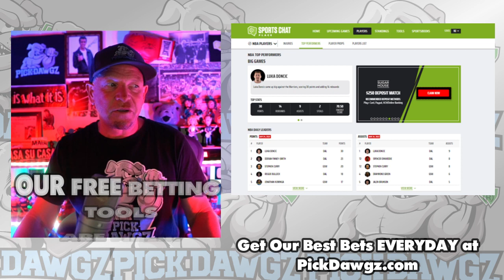New York Mets vs Washington Nationals 4/26/23 MLB Free Pick | MLB Betting Tips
The Washington Nationals face off with the New York Mets in Wednesday's MLB Baseball action. Get Mitch's Expert Pick and Prediction for this game.